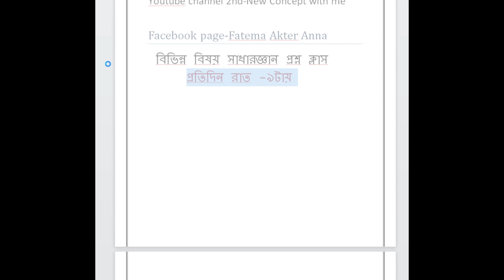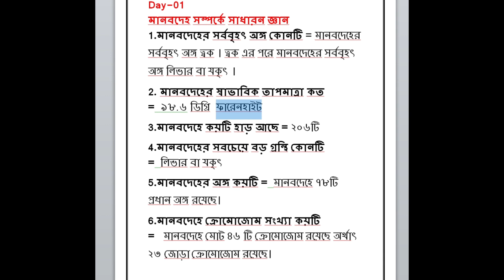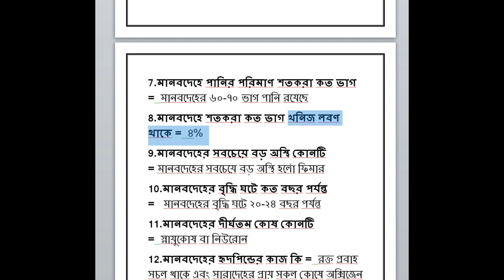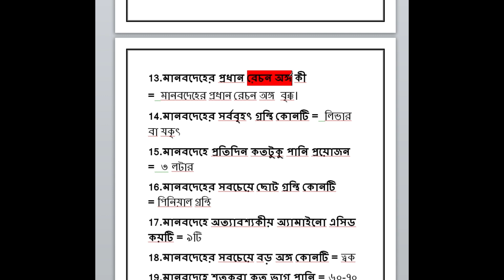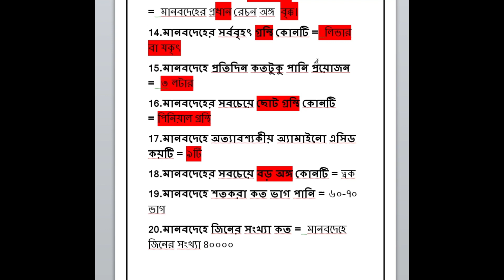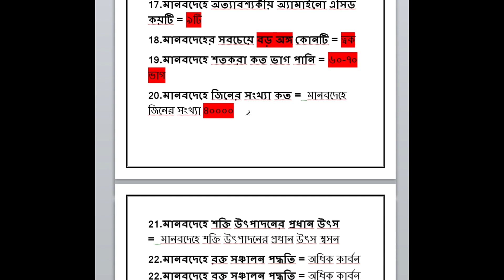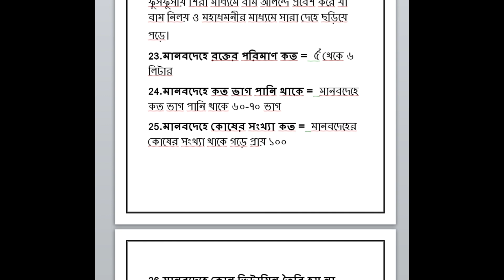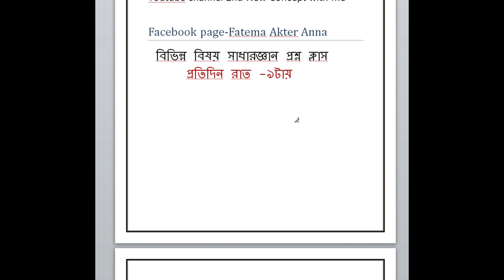মানবদেহ সম্পর্কে সাধারণ জ্ঞান পার্ট ০১ new concept with me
আসসালামু আলাইকুম।

জীবন মানেই যুদ্ধ।
তাই  জীবনে  সফল হতে হলে যুদ্ধ করতেই হবে।
হাজারো বার হারলেও থেমে থাকা যাবে না।
ইনশাআল্লাহ  সফলতা আসবেই।
আমি ফাতেমা আক্তার আন্না
আমি সব সময় চেষ্টা করি আপনাদের সামনে নতুন কিছু নিয়ে আশার. আমি কোনো শিক্ষক নই  আমি নিজে শিখি এবং আমার সেই শিখা জিনিস আপনাদের সামনে তুলে ধরার চেষ্টা করি
Fatema Akter Anna Channel Category.

👉 শিক্ষামূলক ভিডিও
👉 জ্ঞানমুলক ভিডিও
👉 প্রেরণামুলক ভিডিও
👉 স্বাস্থ্য সম্পর্কিত ভিডিও
👉 ব্লগ ভিডিও
👉 প্রাথমিক নিউজ
👉 সাধারণ জ্ঞান.
পড়াশোনা ও শিক্ষামূলক ভিডিও পেতে Fatema Akter Anna চ্যানেলের সাথে থাকুন!
আর হ্যাঁ বন্ধুদের সাথে শেয়ার করতে ভুলবেন নাহ.., 🥰🥰
ধন্যবাদ পাশে থাকার জন্য 😊😊
My 2nd channel Name - Fatema Anna